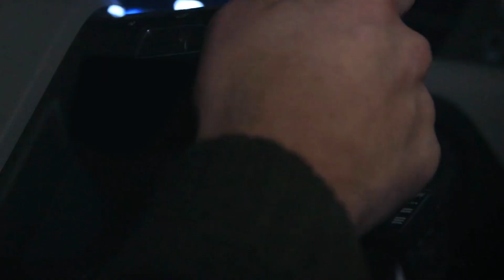Make driving in the dark pleasant and safe!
The sun rises late and sets early these days. With just eight hours of daylight, the dark time of year is still upon us, and for your lorry drivers, these are the most difficult months. Good vision can't be guaranteed, but at the same time, this should not have a negative effect on your drivers' performance. Your employees need support during this period in particular. As a transport company, you can offer this support to them with solutions from Stoneridge-Orlaco!

Every HGV driver knows the feeling. Driving through a busy town at twilight, they suddenly need to turn right around a corner. But despite double-checking their wing mirrors, the same thought always runs through their heads: "Have I definitely seen everything?" Fortunately, everything is usually fine, but when the days are shorter, this might not always be the case: When your driver makes a turn, their wing mirror will often show more of the side of the lorry than the surroundings…

Dangers around the lorry
This issue presents enough of a challenge in daylight, let alone in twilight or darkness — but it is precisely at these times that the difficulties become apparent. The darker it gets, the more restricted your driver's direct line of sight, making pedestrians, cyclists and other road users even more difficult to spot. This means that in dark conditions, your drivers may miss the potential dangers around their lorry.

It might sound strange, but despite the limited visibility they offer, wing mirrors have barely changed since they were introduced in the 60s. So it's high time for a change — and as you are probably aware, this is on the way! Since last year, lorries in Europe no longer require wing mirrors. EU lawmakers in Brussels made this change because they see mirror-replacement camera systems as the future.

Better and safer
Cameras from Stoneridge-Orlaco not only support drivers during the day, but also in the early morning, afternoon, evening and at night. The sensitivity of the sensor to light ensures clear images day and night. What's more, the infrared function provides more details and, thanks to automatic brightness control, the cameras adjust seamlessly during the transition from light to dark, for example when entering a tunnel. Mirror-replacement camera systems can help make driving in the dark much safer and more pleasant for your drivers.